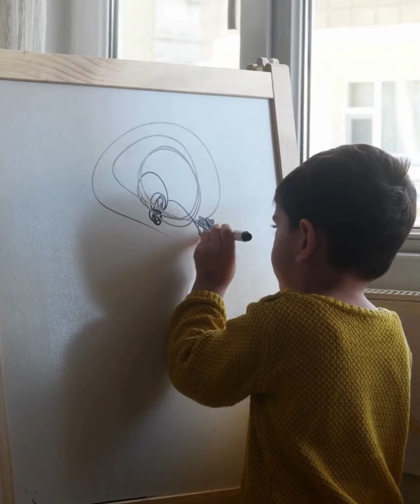Gracias Akira Toriyama, Marcaste nuestra infancia.